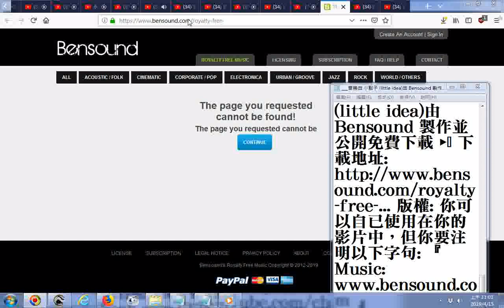無法找到www bensound com小點子 little idea由 Bensound 製作並公開免費下載 ▶︎ 下載地址